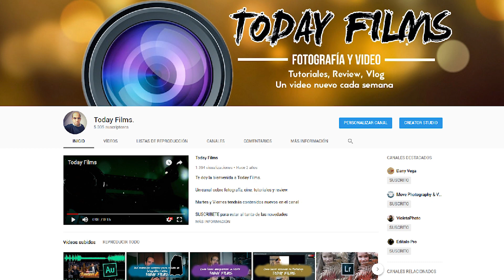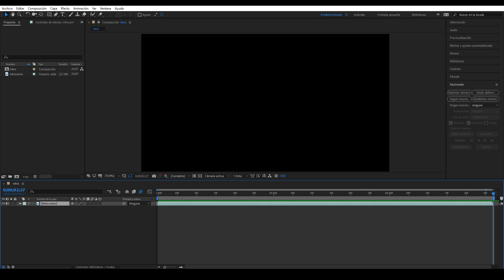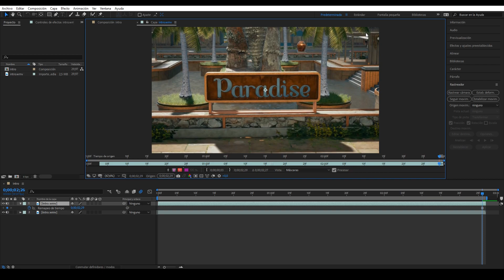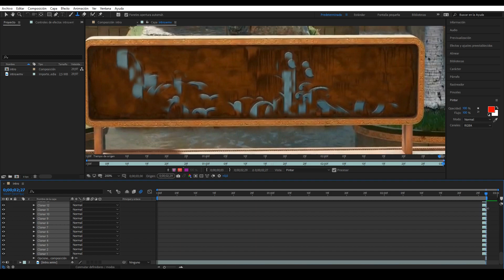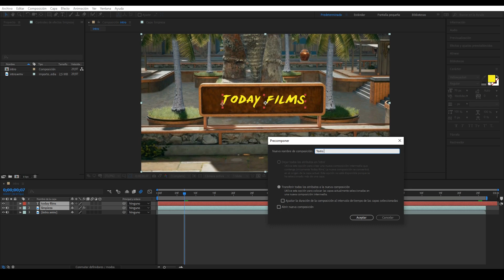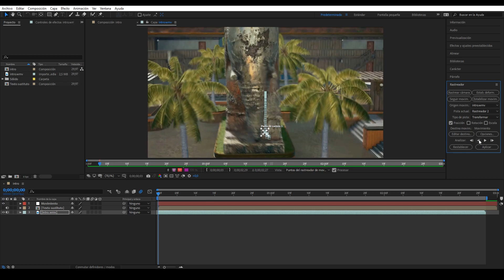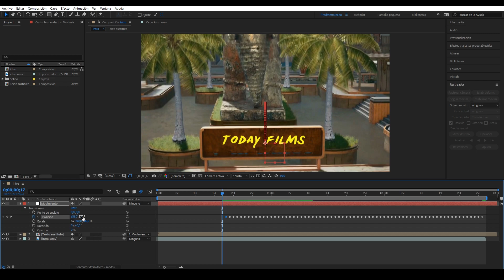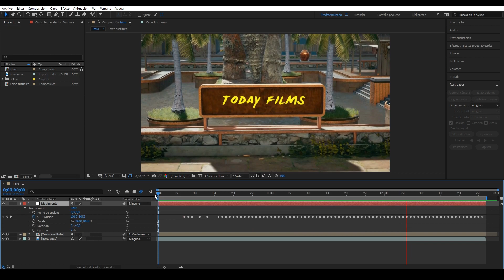Como sustituir objeto en movimiento con After Effects CC 2018 Nivel 2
A petición de un suscriptor os traigo otro video de como  sustituir un objeto (en este caso un texto por otro) usando para ello After Effects CC 2018.

QUIERES SABER CON QUE EQUIPAMIENTO GRABO:
► Sony a5100
► Adaptador Commlite CM EF NEX
► Canon 50mm 1,4
► Zoom H1
► Audio Tecnica ATR3350
► Shure MV5

LINKS!!!
Instagram de mi productora: @movephotographyvideo
 Autor: Alfonso Marín Pastor